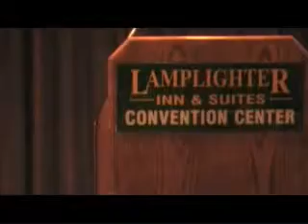Ethel's 90th Birthday Party - 4a - Stories Georgia and Janet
Ethel's 90th Birthday Party - Stories Georgia and Janet